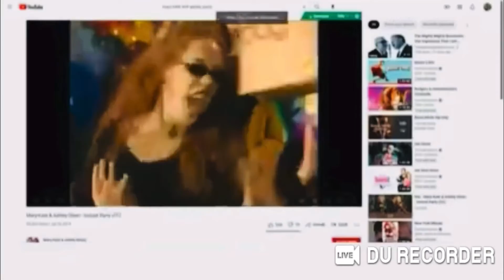Emmett Otter’s Jug Band and Alice Otter Perform “Go Captain Feathersword, Ahoy!” For Olsen Twins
This Song is From The Wiggles